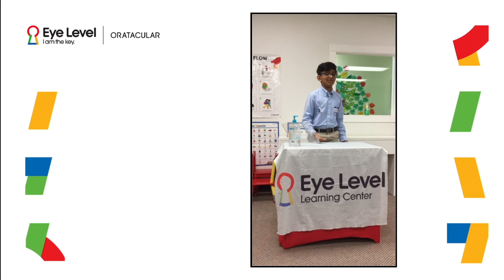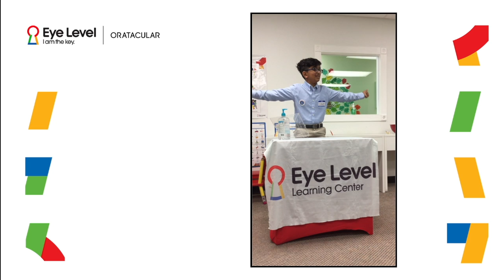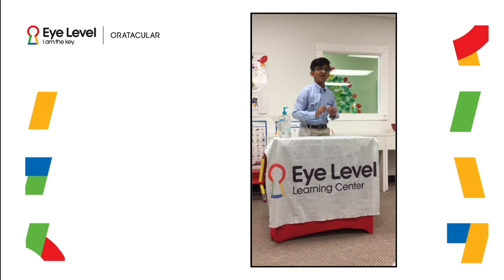Oratacular 2018 - Eye Level Missouri City South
Sidharth of Eye Level of Missouri City South tells us what he could not live without.